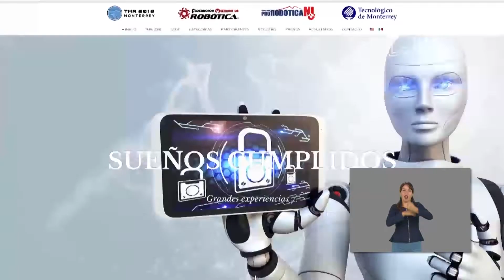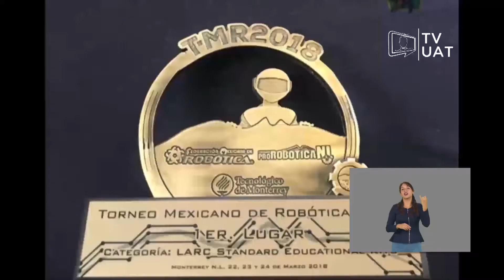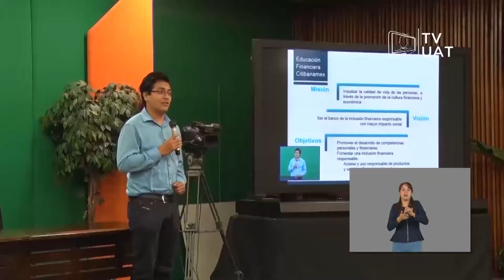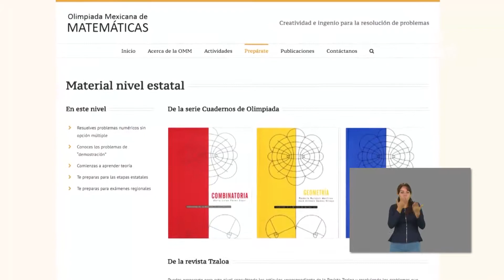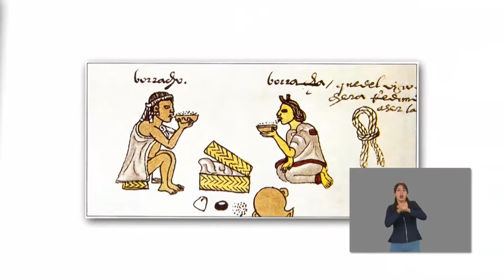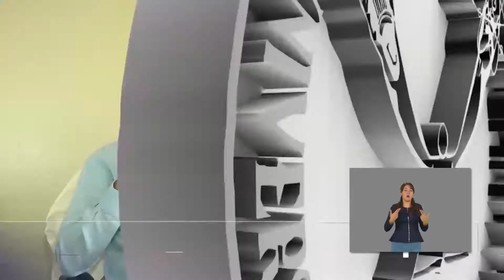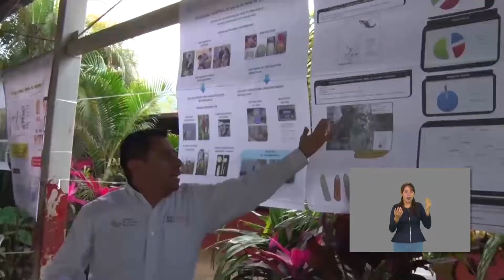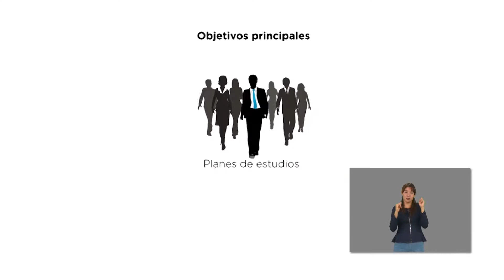TVUAT | NOTICIAS: UAT Informa 998 con Lengua de Señas Mexicana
Le tenemos todos los detalles del Congreso de comunicación titulado “Yo Comunico” que realizó la Facultad de Derecho Victoria con conferencias, talleres e interesantes paneles.

Por otro lado, traemos para usted la celebración que la UAT les brindó a las mamás y a los maestros Sindicalizados por su día.

• Recibe el Rector José Andrés Suárez Fernández a universitarios ganadores del campeonato nacional de robótica

• Rogelio Castillo Walle toma protesta como Director para el periodo 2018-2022 de la UAMCEH

• Se celebró el día del comunicador en la UAT, con el evento “Yo comunico”

• Festeja la UAT a mamás y maestros sindicalizados por su día